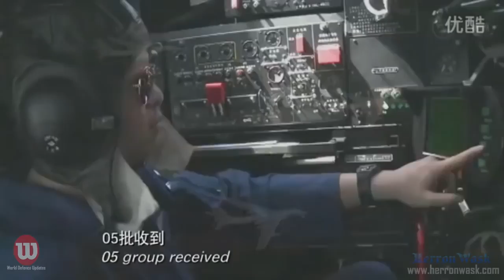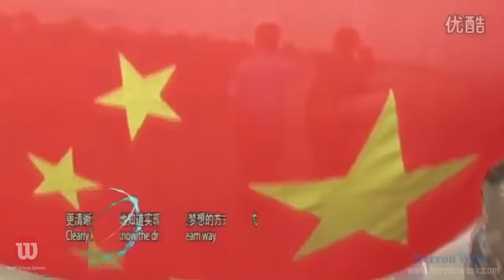Modern China Airforce 2017 Official Promo((Must Watch))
A promotional recruitment video released by the Chinese People’s Liberation Army draws attention to China’s ongoing disputes with Japan in the East China Sea. The five minute video, viewable below this article, notably contains footage of an aerial encounter between a Chinese People’s Liberation Army-Air Force (PLAAF) fighter and a Japanese Air Self-Defense Force (ASDF) fighter in the skies of the East China Sea, where China declared an air defense identification zone in November 2013.

The specific location of the encounter shown in the recruitment video isn’t clarified, but a Chinese pilot in the video provides a warning to the Japanese fighter: “This is China Naval Aviation Force on guard. Attention! You are about to violate Chinese air territory. Take a reverse course immediately. Take a reverse course immediately.” The Chinese pilot issues the warning in Chinese, Japanese, and English — all subtitled appropriately in the video.

Asked about the video during a regular press conference at the end of December 2016, Col. Yang Yujun, spokesperson for the Chinese Ministry of Defense, said that “it’s a common way to use video, multi-media and other means to carry out national defense education and encourage talented young men and women to dedicate to national defense.”